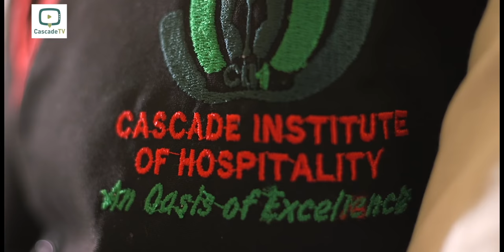cascade college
The best upcoming hospitality college for tomorrow's marketable hoteliers